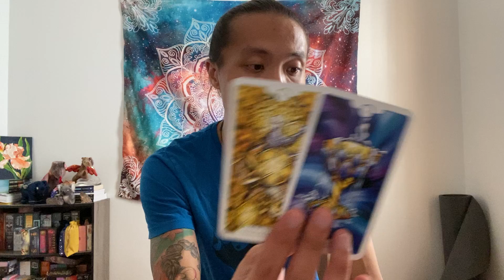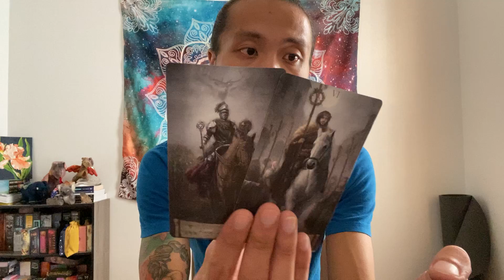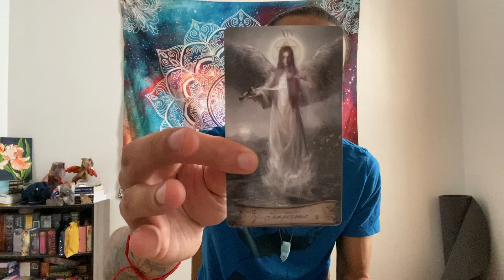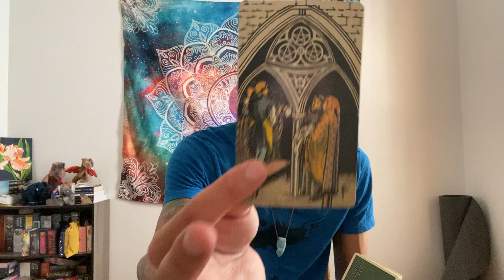Aries - They Want To, But They Are Never Going To Leave Their Current Commitment For You...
This will be general singles love reading Will My Ex Come Back for Aries Sun, Moon, Rising, and Venus signs for October 2021. This is for singles Aries that is entertaining a second chance with an ex. We will look at both you and your ex mutual energies, what happened between you two in the past, and we will close out the read to see if there is a possible reconciliation.

Revelations Tarot

Witches Tarot

Smith-Waite Tarot